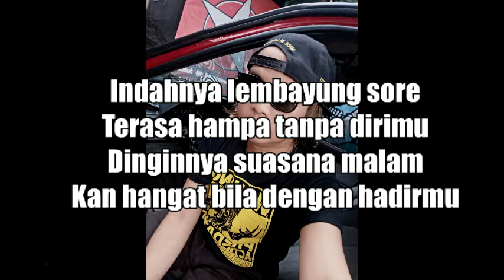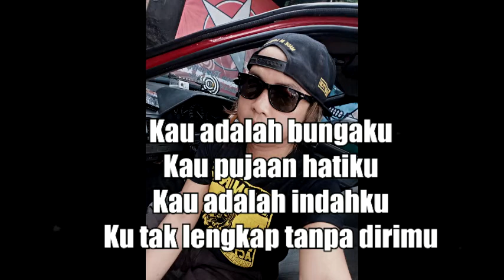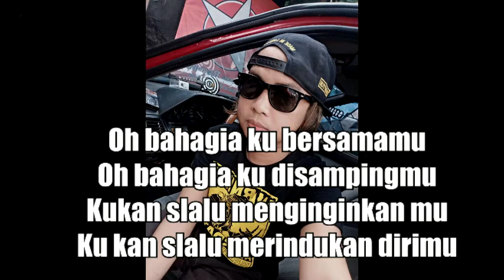Icenx Lemon - Oh Bahagia (Video Lirik)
bahagia video lirik Cipt. Icenx Lemon